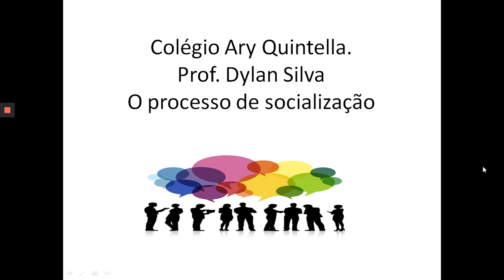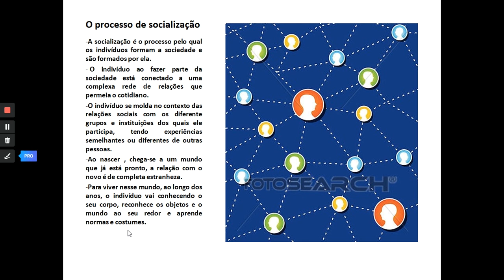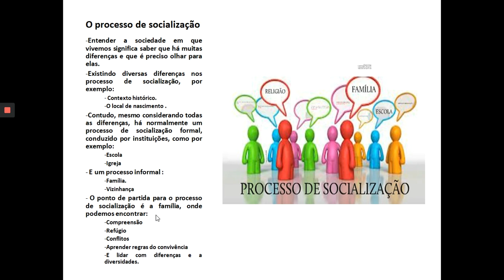Professor Dylan Sociologia Aula 02 processo de socialização 3EM